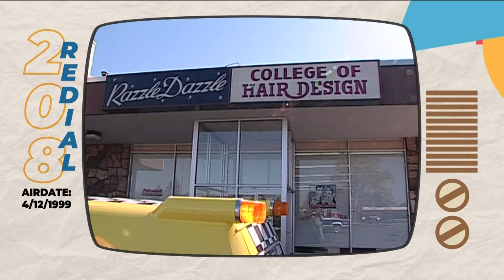The 208 Redial: Beehive hairstyle 'buzzes' back in 1999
The 208 returns to 1999 to highlight a story of the return of the beehive hairstyle.